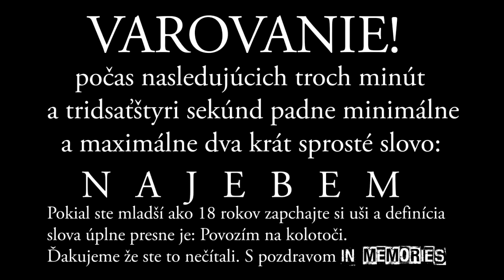IN MEMORIES- Hruška (MUSIC VIDEO)